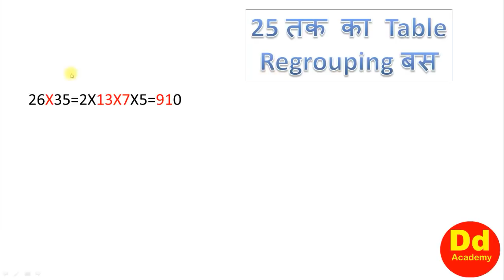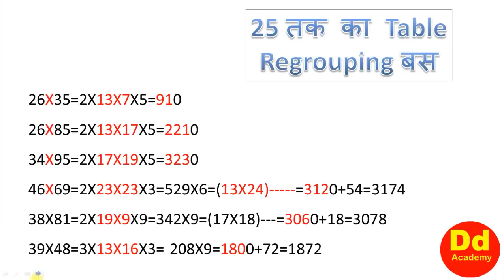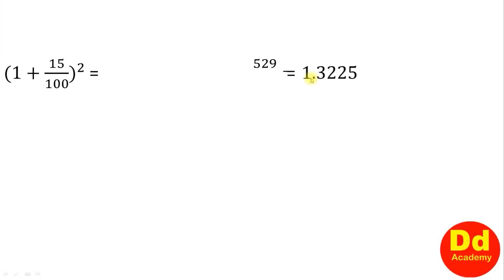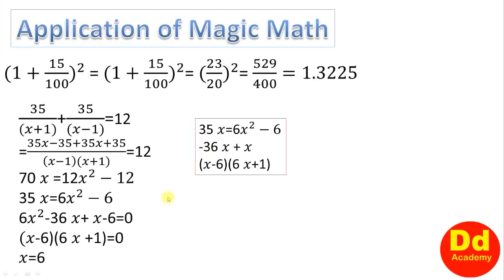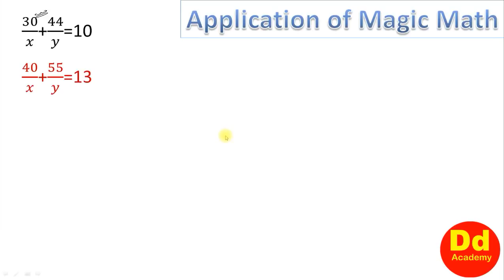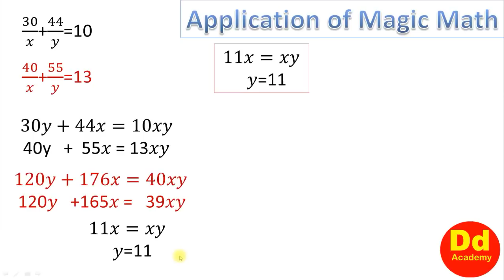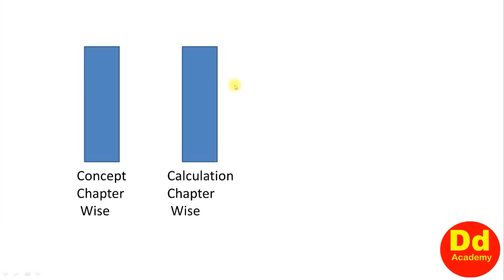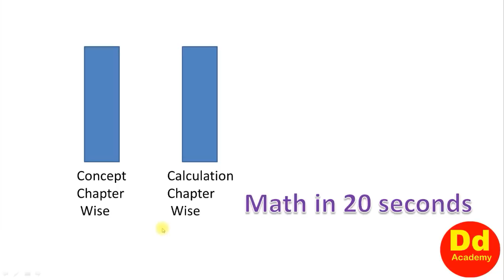Reality of Magic Math-- मेजिक मैथ की असलीयत from DD Academy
प्रत्येक को अवश्य देखना चाहिए --ऐसा कभी ना देखा होगा--- Reality of Magic Math-- मेजिक मैथ की असलीयत from DD Academy